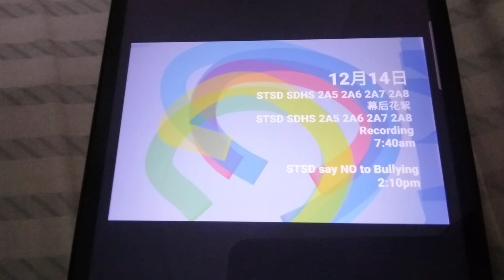Program Schedule (2023): Astro St David's High School Form KPM